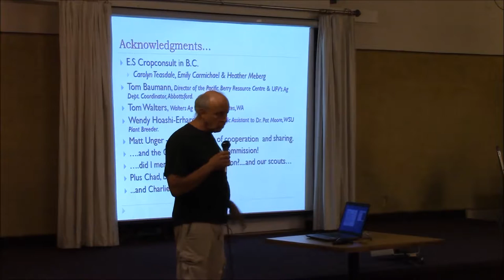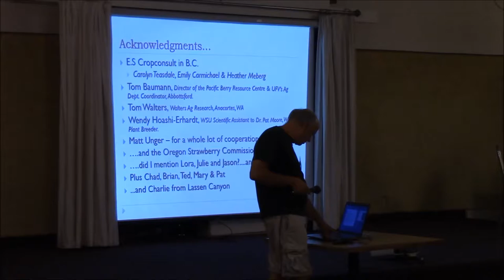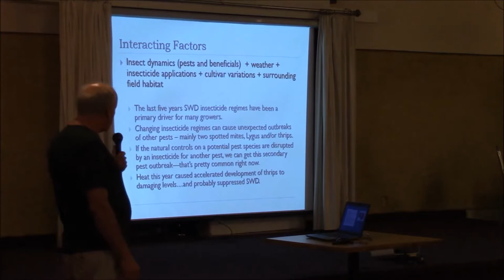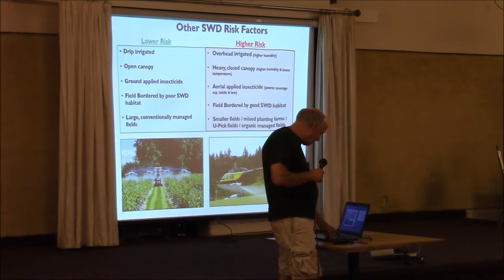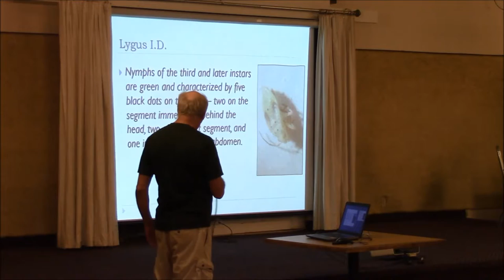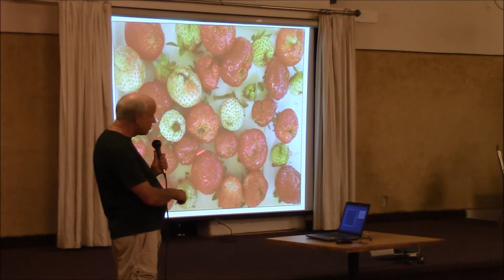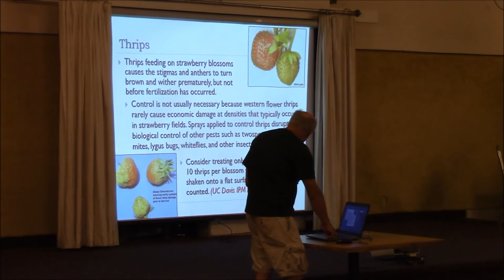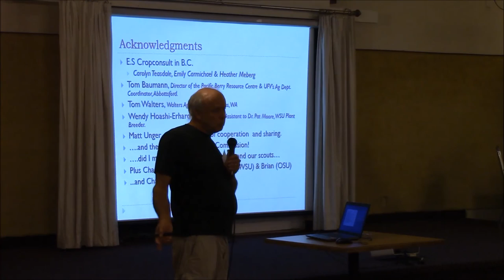Part 3: Tom Peerbolt, Peerbolt Crop Management, on pest management in day neutrals.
Oregon Strawberry Commission Plasticulture Workshop 8-18-15 . Presentation by Tom Peerbolt, Peerbolt Crop Management, concerning  pest management in day neutrals.